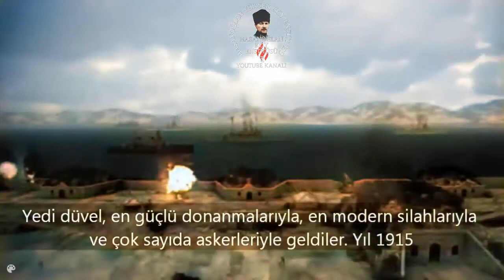1915 ÇANAKKALE ZAFERİ CEPHELER ARŞİV GÖRÜNTÜLERİ RENKLİ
1915 ÇANAKKALE ZAFERİ CEPHELER ARŞİV GÖRÜNTÜLERİ RENKLİ